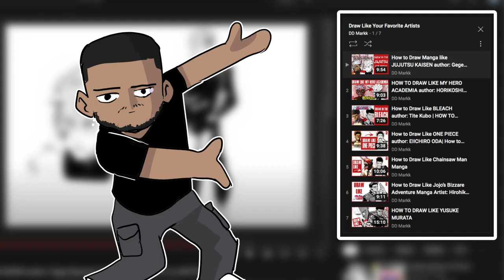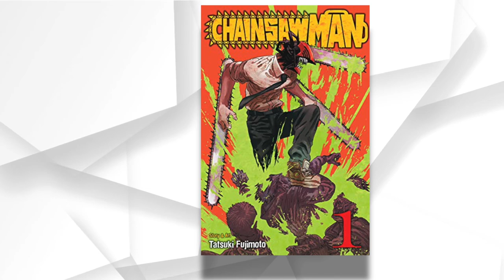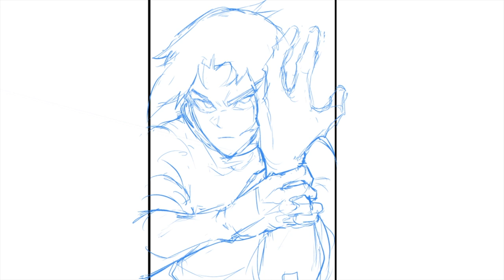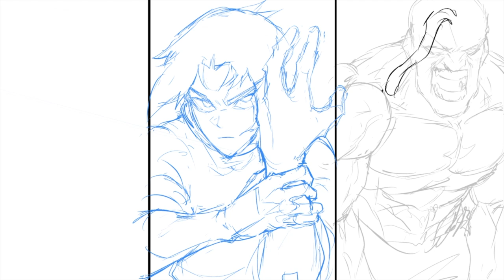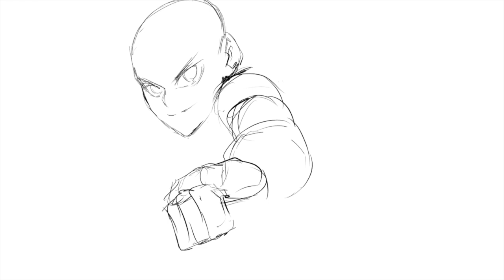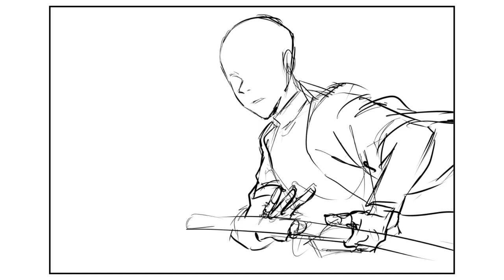HOW TO DRAW LIKE DEMON SLAYER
(in this video I make another addition to my drawing like your fav Manga artist series. This time,  we delve into the art style of Koyoharu Gotouge.)

►COMMISSION INFORMATION:
1) If you would like a commission of original or fan art from me, head over to my Instagram and send me a direct message
2) On my Instagram Highlights, titled: Commissions, you can find my prices and my rules.

Wehrmut - Godmode
Midnight Sun - Dyalla